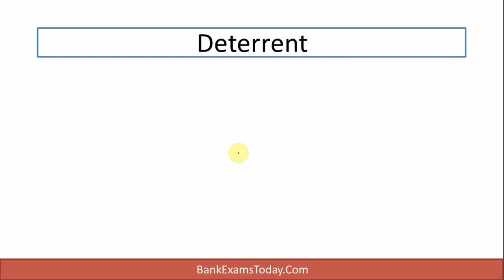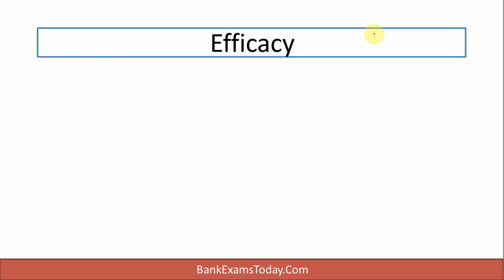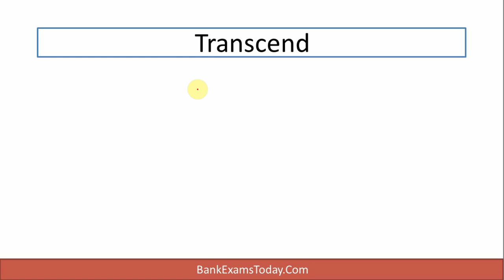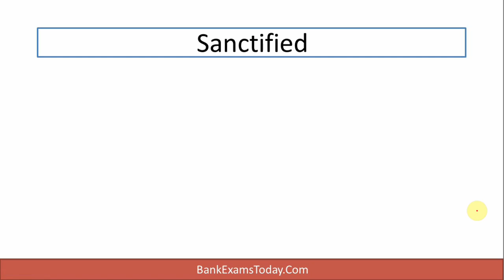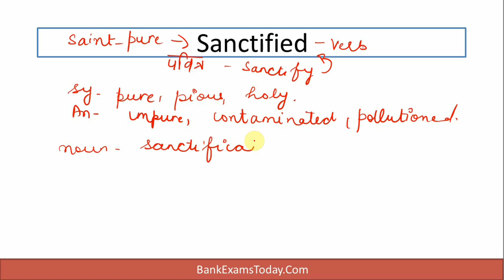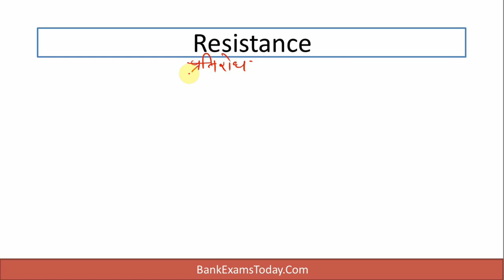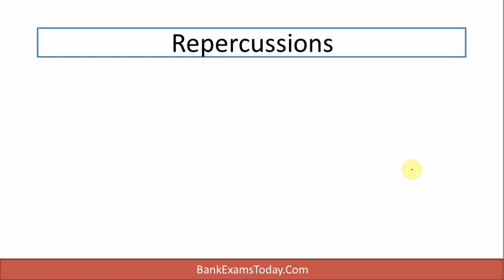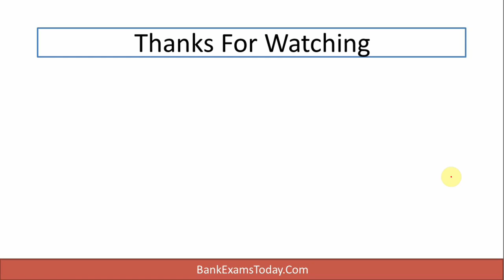Daily Vocabulary from The Hindu - Day 3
Today is the third day in the series of providing Daily Vocabulary from The Hindu.

At the end of every week, we will provide a PDF to revise all the words.

IBPS PO Mega Course Enrolment Link***